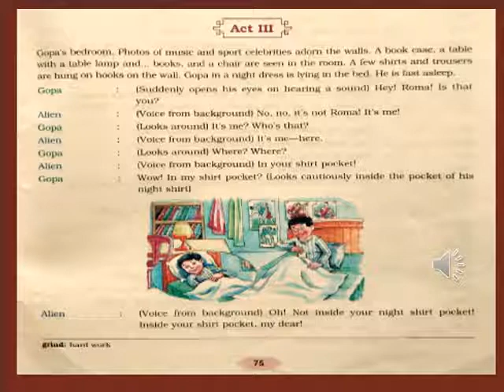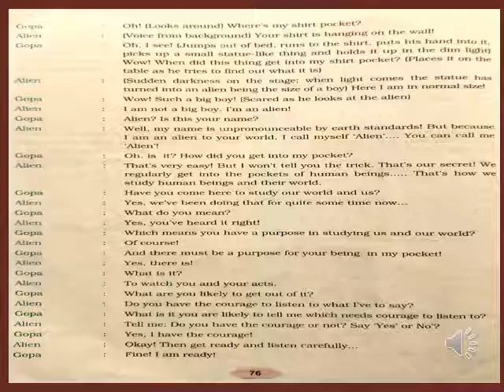STD VII English Chocolate in Your Dreams Too III